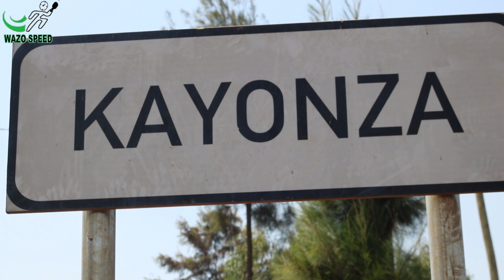nyuma y'amashuri bigenda gute? // ubushomeri, Akazi no kwikorera biza gute??? // Wazo speed